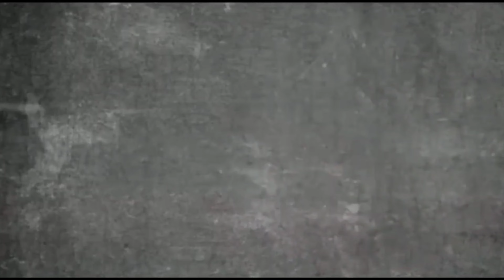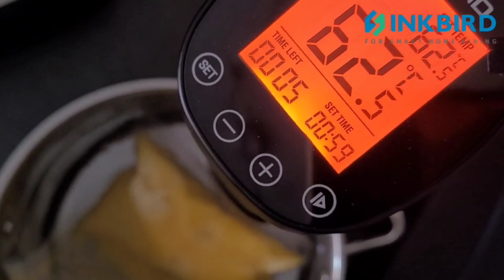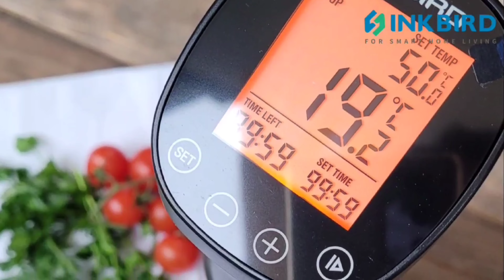Carbonara in CBT cottura a bassa temperatura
Ecco a voi la ricetta della carbonara in cbt che e cottura a bassa temperatura. Il risultato e super buono. Di solito ho preparato la carbonara in versione tradizionale che sempre buona ma con questo metodo viene meravigliosa da leccarsi i baffi sul serio.

Carbonara in cbt sono riuscita a prepararla utilizzando i miei gioielli @INKBIRD in cucina come roner Sous Vide INKBIRD ISV-200W e la sigillatrice INKBIRD INK-VS01. La qualità dei prodotti e eccellente e la riuscita dei miei piatti e meravigliosa. Ora mai la mia cucina diventata il top con la cottura a bassa temperatura. E vero impegna tanto tempo ma vi assicuro che il risultato ne vale moltissimo

➡️ Vuoi ricevere aggiornamenti con Telegram?